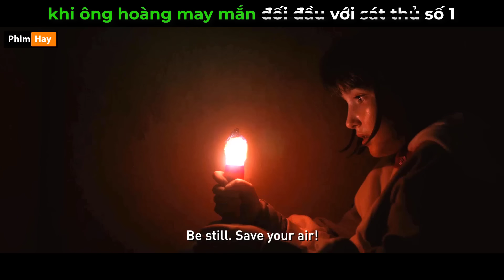khi ông hoàng may mắn đụng độ vs soát thủ số 1 - Review phim hay